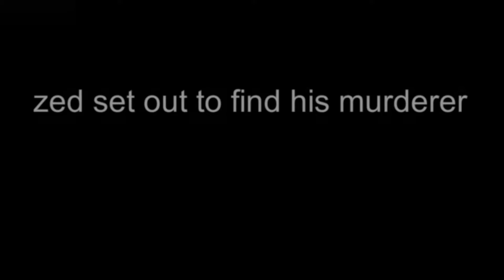Us bros 17